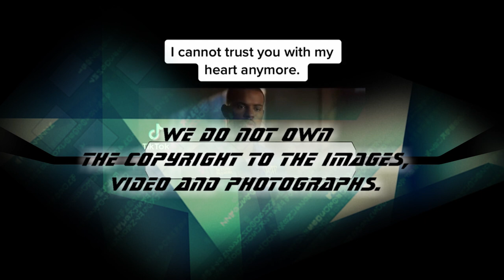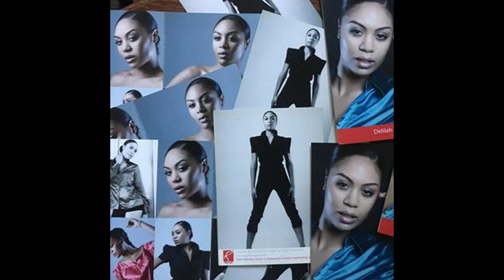Deleelah - Soulstress, Singer & Songwriter - UK's Finest - Unsigned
Sensational Solo Soulstress both modern and eclectic in style and performance, her material emanates words of liberation, love and the growing pains & strengths of her life. Deleelah has supported the likes of U.S artists such as Teedra Moses, Bobbi Valentino and British Legend Omar. Her style of music has been coined with artists such as Aaliyah, Mary. J, Jill Scott to name a few. As someone with endless commitment and dedication to learning her craft - she has graced the stage with London's Top Orchestras such as, The Vince Dunn Orchestra & The Gatsby Band Orchestra. She has performed at some of the U.K's most iconic venues such as Wembley Arena, Shepherd's Bush Empire, London City Hall, The Savoy, The Grosvenor Hotel, The Hideaway and The Lilian Baylis Theatre - Deleelah is on the verge of musical deliverance bringing back true instrumentation in music.

Soulstress, Singer & Songwriter.